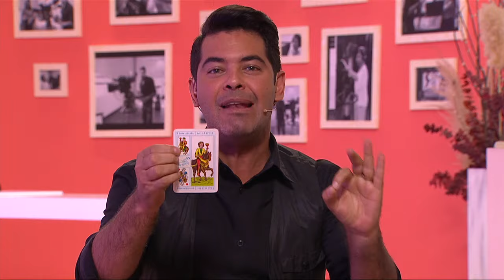Mishelle aceptó cita ¡pero no con su flechado!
José Luis venía por Mishelle pero ella se fue con Jheremy y el flechado terminó de cita con Vanda.